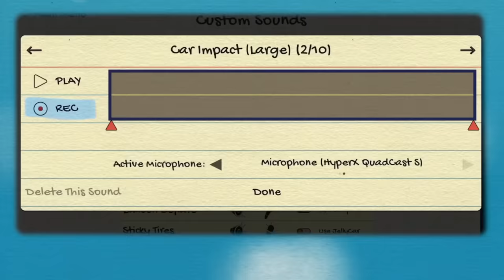We Bounce, Smush, and Fling Our Squishy Ragdoll Cars in JellyCar Worlds!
Welcome to JellyCar Worlds with Ctop and SimplyChris! It's a Car, made of Jelly! Squishy Physics, Tactile, Silly & Imaginative Driving/Platforming